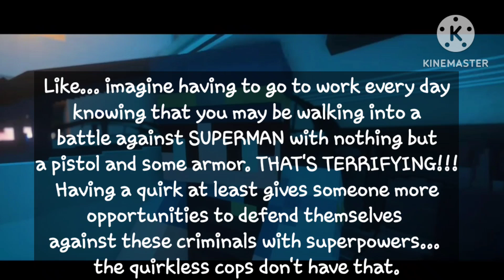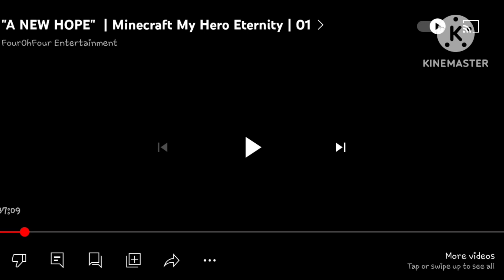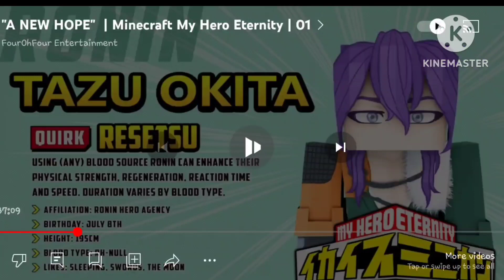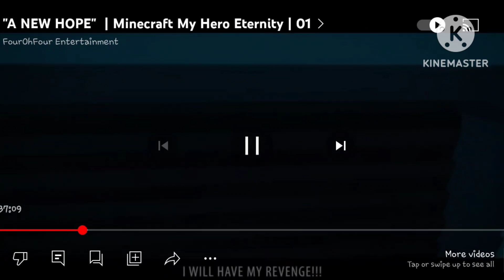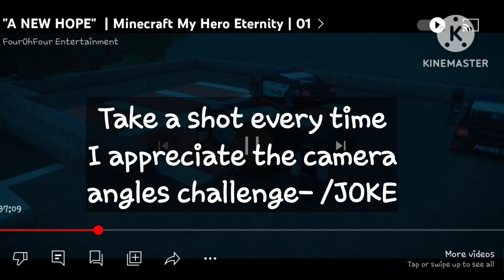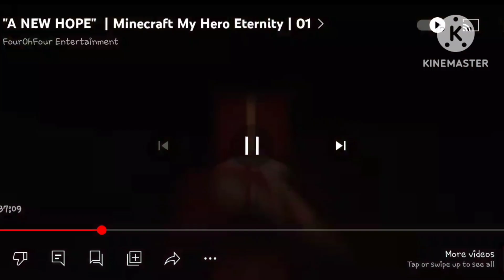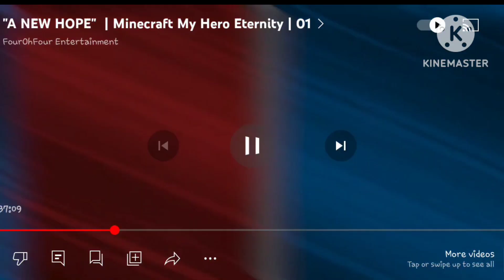◇ MY HERO ETERNITY EPISODE 1 • RONIN POV ◇ 《LUNA REACTION PART 1!》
~ I blow up the door with a bazooka before stepping through the gaping hole. I carelessly push around debris, open an old worn-out backpack, and pull out this video ~

hello there :)))

HELLO EVERYBODYYYY!!! LUNA HERE!

This is part one of two for my Hero POV first episode reaction. This covers the intro and some of the Shino and Ronin scene ( I like the scene okay- leave me be ;-; ) The next part will cover the other half of the scene as well as the new hero character introductions!

Sorry this is taking so long! I like... JUST graduated high school yesterday. So it's been hard to find time to sit down and edit!

the other part should be out within the next week or so.

anywhos

ENJOY PART ONE!!

OH! ALSO-

If you notice the video jumping past parts of the episode, that is because I am cutting out parts where I'm just quietly taking in the ep or repeating points I already talked about before. Nothing big... it's just to condense the vid a little.

THE VIDEO I AM REACTING TO IS NOT MINE!!!

IT BELONGS TO FOUROHFOUR ENTERTAINMENT!!

Oh... Hello! Thanks for reading this far down!

wow. you're REALLY into reading bro...

okay... here's a digital hug for living life on the edge. I appreciate your dedication! :))

Okay- If you are in any way related to the creation of MHE. thank you for the hard work you put into making this series a reality! No joke- watching MHE so far has been such a cool experience cuz of how much hard work has gone into it... it's clear everyone put their heart into this. And I thank you for sharing that with everyone who watches the series!

keep being awesome! And have another digital hug~